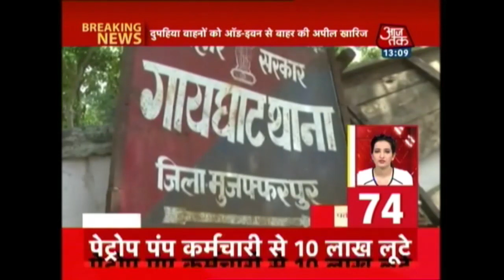Non Stop 100: Nawazuddin Siddiqui's's Movie Monsoon Shootout' Poster Out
Watch out the top headlines of the day, where you will get updates on:
Red X mark on Muslim societies spook Paldi residents
BJP couldn’t bring Narmada water to tillers, we will: Rahul Gandhi
Congress tsunami will sweep polls under PM Modi’s chopper: Rahul Gandhi
PM Modi And President Trump Shake Hands In Manila
ASEAN Business and Investment Summit 2017 begins today
Will criticise the PM, but never disrespect him: Rahul Gandhi
Speeding car rams into 8-month pregnant woman in Noida
16 die as boat capsizes in Krishna river near Vijayawada.
Ahead of PM Narendra Modi's Visit, Quadrilateral Initiative Begins In Manila
Donald Trump offers to help solve decades-long South China Sea conflict and more.,..